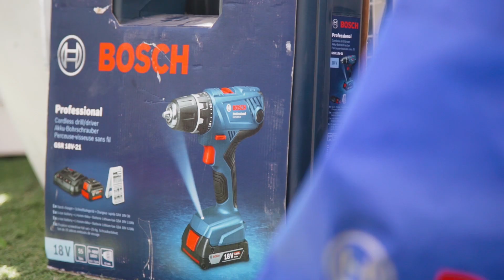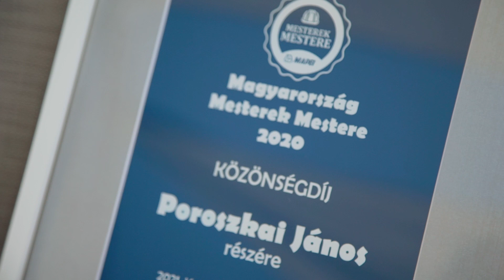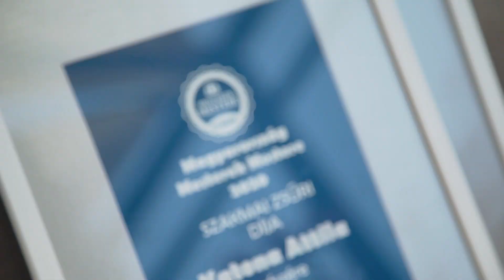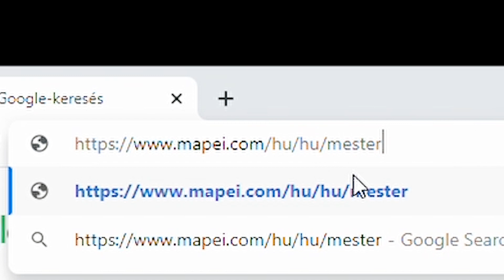Mesterek Mestere 2020 - díjátadó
Kik lettek a 2020-as év Mesterek Mestere pályázat nyertesei? Kisfilmünkből kiderül!
Fogadjátok szeretettel videónkat az ünnepélyes eredményhirdetésről!
// 2021. június 25. - Mystery Hotel - Sky Bar